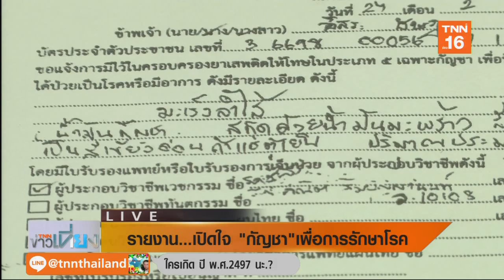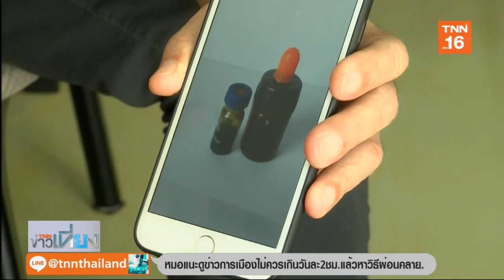เปิดใจ "กัญชา" เพื่อการรักษาโรค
ผู้ป่วยมะเร็งดีใจ หลังรัฐบาลเปิดนิรโทษกัญชาเพื่อการรักษาโรค ทำให้พวกเขา มีโอกาสรักษาตัวเองได้อย่างถูกกฎหมาย